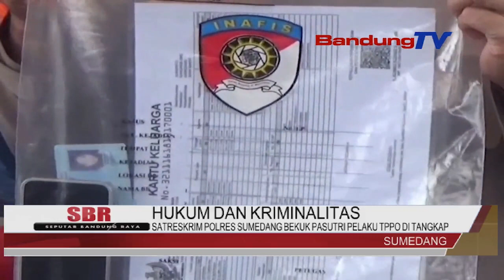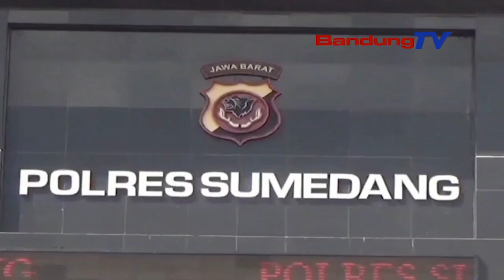PENIPUAN!!! DIJANJIKAN BEKERJA DI DUBAI, PELAKU TPPO OLEH PASUTRI, AKHIRNYA BERHASIL DITANGKAP